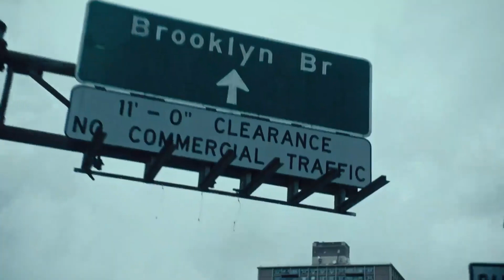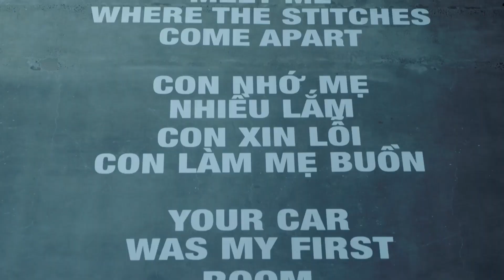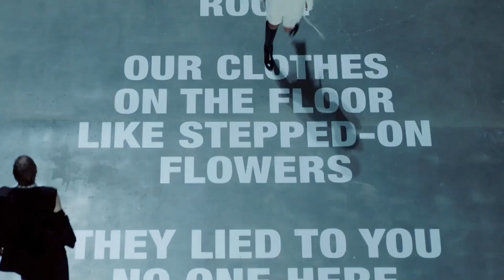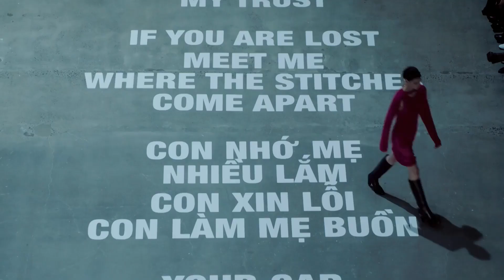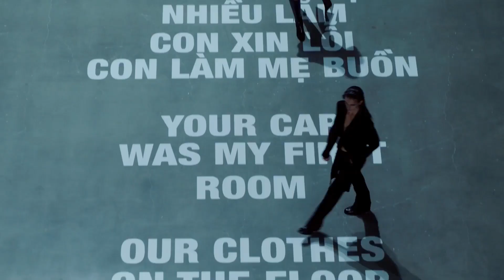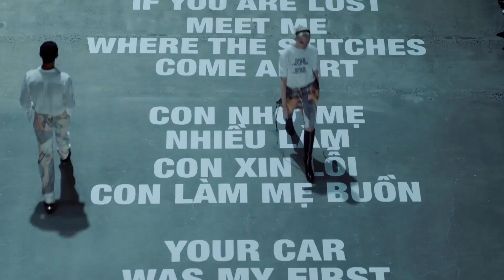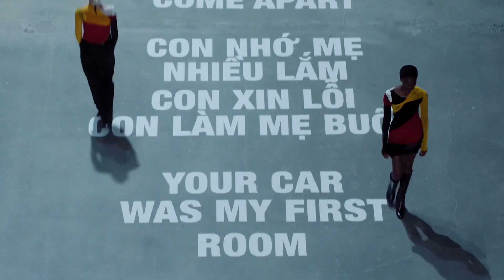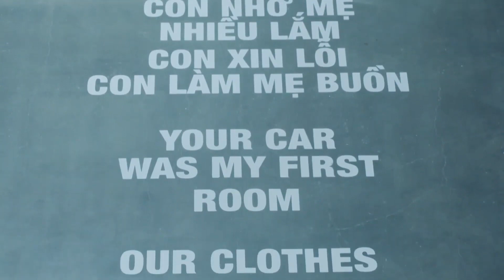Helmut Lang spring summer 2024 fashion show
first collection designed by Peter Do for the brand and presented at New York Fashion Week in September 2023.